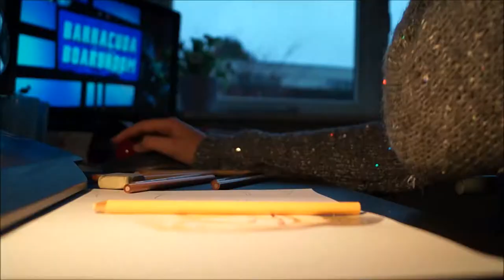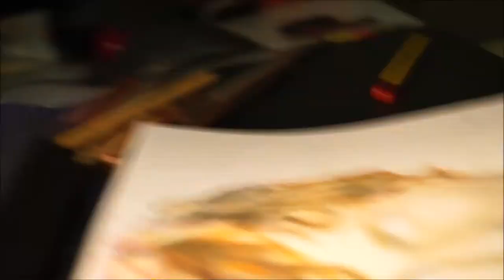Drawing Ed Sheeran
ED SHEERAN SPEEDDRAWING
MADE BY: DANIÉLA PROT